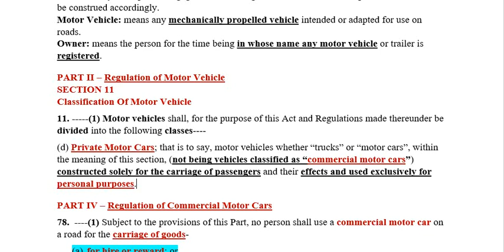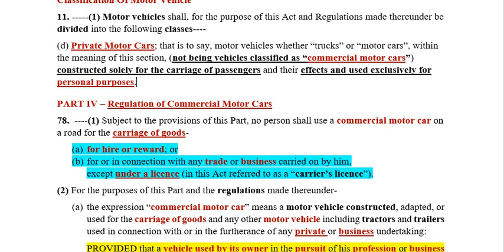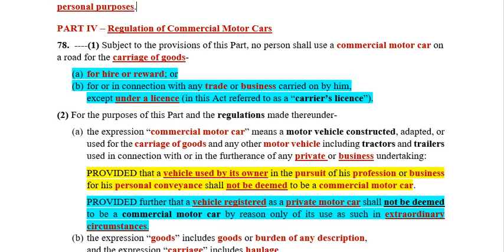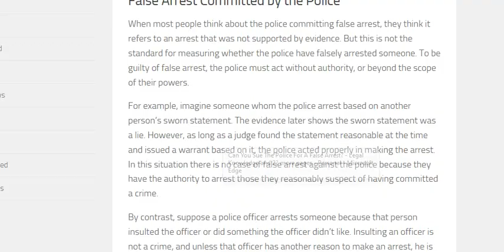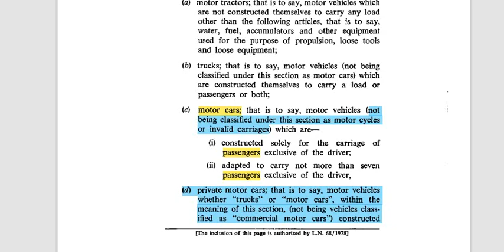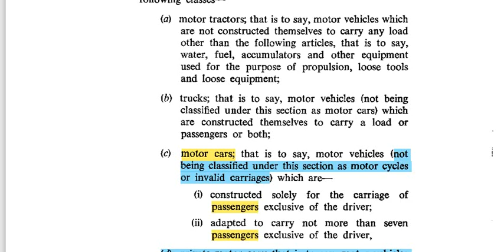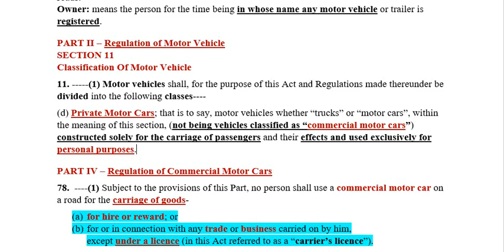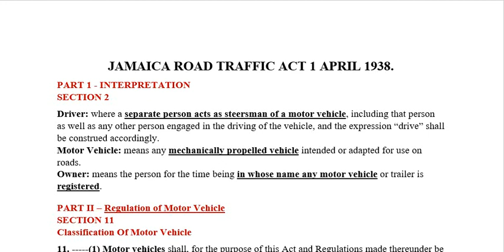🟢 CRIMINAL "TRAFFIC" CHARGE??? - ADMINISTRATIVE "LEGAL" STANDARD!!!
🟢 Administrative Agent (SENIOR SERGEANT) A. EDWARDS and (CONSTABLE) A. MORGAN, your AGENCY'S "Legal Standards" i.e., "Rules or Regulations" are not law and can never be law.

🟢 SUPREME LAW: CHAPTER 3 - Fundamental rights and freedoms

1. Chapter 3 provides that every person, regardless of race, place of origin, political opinions, colour, creed of sex, is entitled to certain fundamental rights and freedoms.
2. These include right to life; the right to personal liberty; freedom of movement; freedom from inhuman treatment; enjoyment of property; freedom of conscience; freedom of association; respect for private and family life; and freedom from discrimination.
3. The enjoyment of these rights and freedom is “subject to respect for the rights and freedoms of others and for the public interest”.
4. In the public interest, individual rights may also be suspended in a manner prescribed by the Constitution (e.g. in the event of war, calamity of threat of subversion).
5. Any person who believes that his rights are being violated or threatened may apply to the Supreme Court (or on appeal to the Court of Appeal) for enforcement of rights and for redress.

🟢 CRIME, the intentional commission of an act usually deemed socially harmful or dangerous and specifically defined, prohibited, and punishable under criminal law.

🟢 The Elements of Crime
It is generally agreed that the essential ingredients of any crime are (1) a voluntary act or omission (actus reus), accompanied by (2) a certain state of mind (mens rea).

(1) An act may be any kind of voluntary human behavior.
(2) Movements made in an epileptic seizure are not acts, nor are movements made by a somnambulist before awakening, even if they result in the death of another person.
(3) Criminal liability for the result also requires that the harm done must have been caused by the accused. The test of causal relationship between conduct and result is that the event would not have happened the same way without direct participation of the offender.

🟢The Mental Element
Although most legal systems recognize the importance of the guilty mind, or mens rea, the statutes have not always spelled out exactly what is meant by this concept.

(1) The Model Penal Code has attempted to clarify the concept by reducing the variety of mental states to four.
(2) Guilt is attributed to a person who acts “purposely,” “knowingly,” “recklessly,” or, more rarely, “negligently.”
(3) Under the Model Penal Code and in most states, most crimes require a showing of “purposely,” “knowingly,” or “recklessly.”
(4) Negligent conduct will support a conviction only when the definition of the crime in question includes it.

🟢 Before God and all mankind, I pledge the love and loyalty of my heart, the wisdom and courage of my mind, the strength and vigor of my body in the service of my fellow citizens, I promise to stand up for Justice, Brotherhood and Peace, to work diligently and creatively, to think generously and honestly, so that Jamaica may, under God, increase in beauty, fellowship and prosperity, and play her part in advancing the welfare of the whole human race.